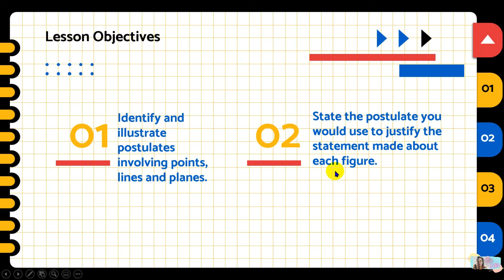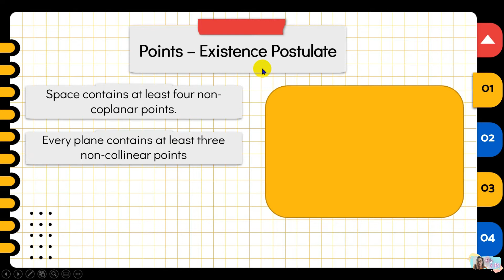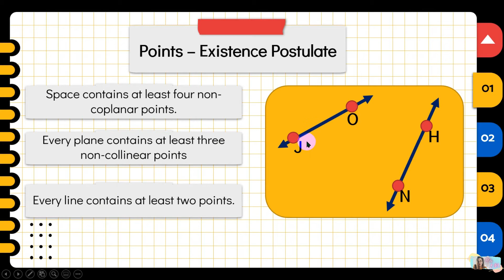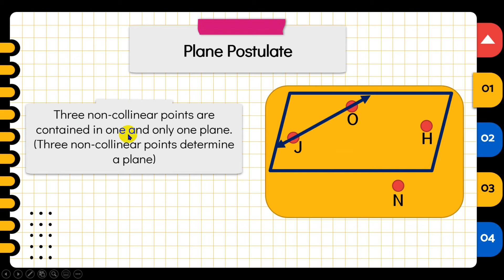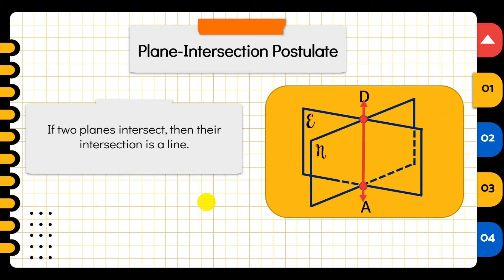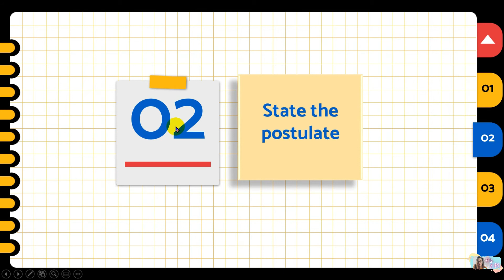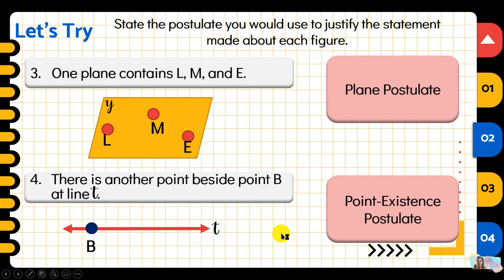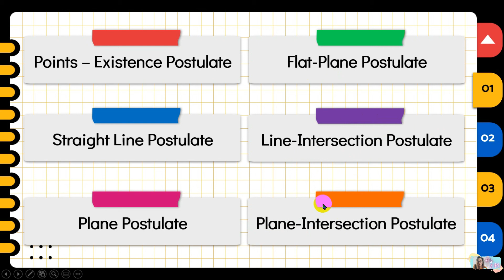AXIOMS OR POSTULATES INVOLVING POINTS, LINES, AND PLANES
In this video, you're going to learn the axioms or postulates that involves the points, lines, and planes.
These statements are accepted even without proof.

Keep learning guys!